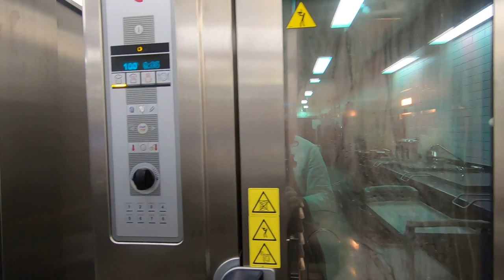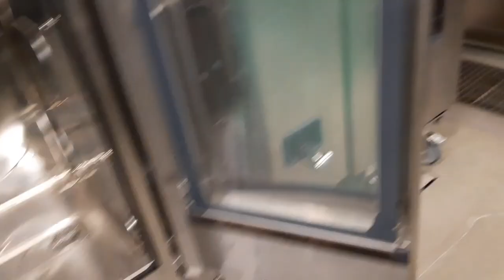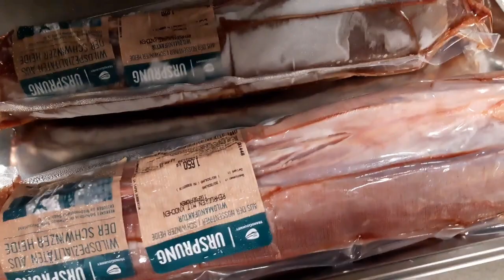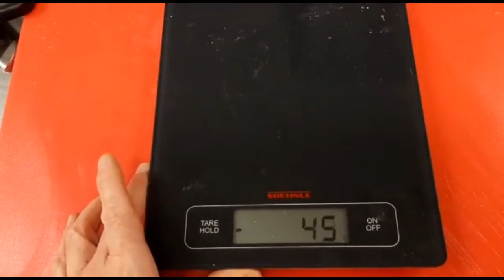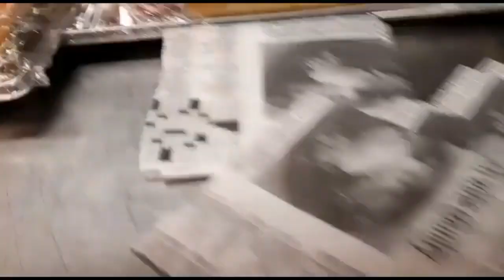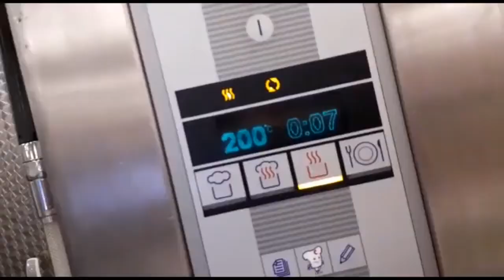Один день на кухне часть 7 ✧ Большая кухня